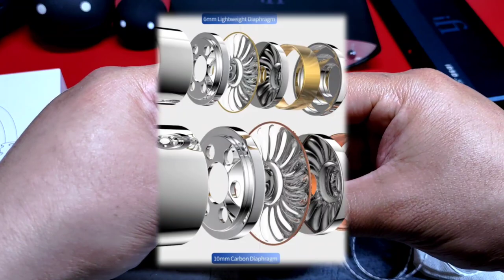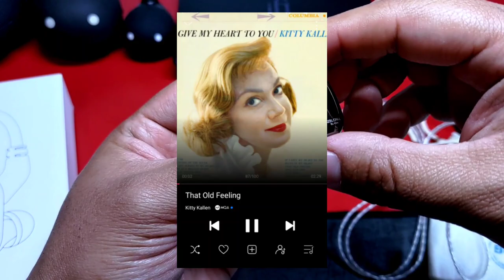Blon BL-Max | Una Charla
La propuesta del mes de la marca BLON, ha surgido... no sin antes haber surgido otra más.
Visita la tienda en Aliexpress
friendly audio Store

Puede que encuentres algo que te interese de ahí, estará muy a gusto con su atención ;) Gracias a ellos es que tenemos estos auriculares en el canal.

Thanks to KeepHiFi for the sample!

Timing:

00:00 Introducción
04:59 Empaquetado y Accesorios
06:21 Diseño
08:41 Especificaciones Técnicas
09:45 Características del Sonido
19:41 Posición en mi Top Personal